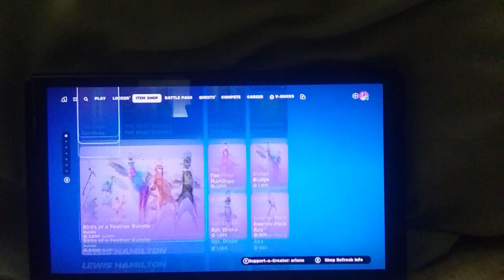3/15/24 itemmshop Tonight less gooo